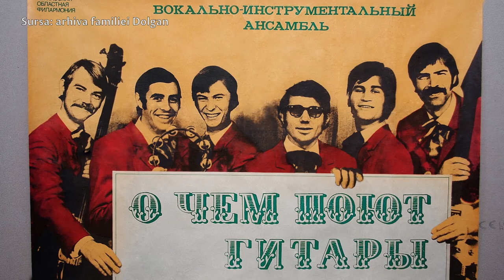De ce plâng chitarele - Mihai Dolgan și formația "Noroc"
Muzică: Mihai Dolgan
Text: E. Crimerman
Colaj video: BNM